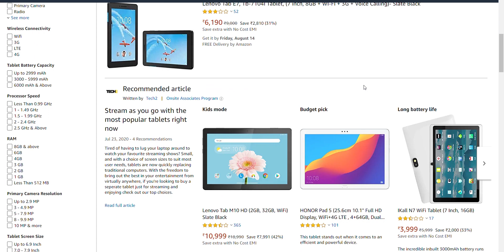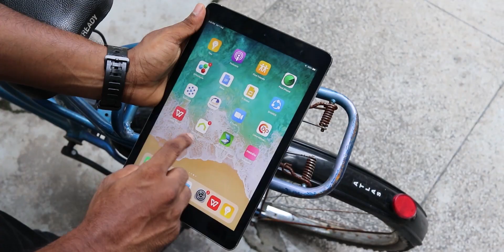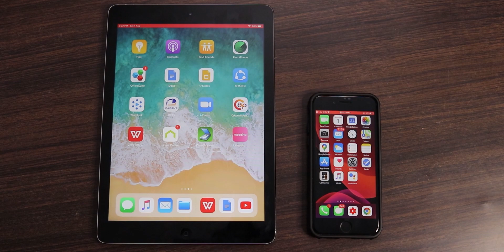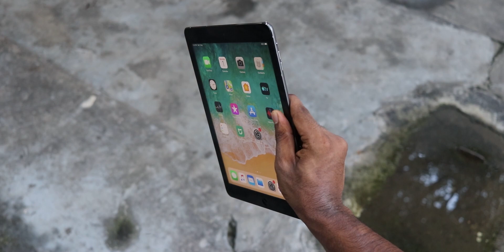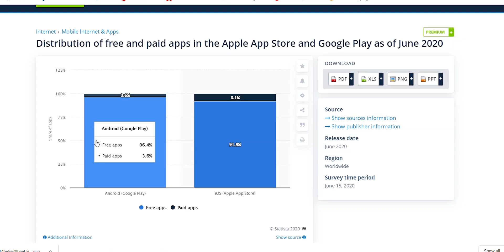Don't Buy Android Tablets In 2021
Hi, gamers in this video we will talk about why you should never buy android tablets in 2020 let alone invest 32k in a android tablet with exynos 9611 when you get ipad 7 th gen with double the storage at 38k, this video may seem as if i am referring to indian tech youtube legend RonCheat but i am not, maybe. subscribe zrur krna

Video Gear I use :

➡Camera : canon 200D
➡My DSLR lenses 18-55
➡DSLR nd filter
➡My Dslr Memory Cards
➡My Tripod ( video ) Digitek 590 vd Pro
➡Ring Light
➡Ring Light Stand
➡My Mic setup : Rode video mic Go
Emergency Mic : boya bymm1
➡My laptop : HP omen 2015 (i7 7th gen, 1tb hdd, 128gb ssd, 32 gb ram, 4gb gtx 1050ti dedicated graphics )
➡My Mouse : Logitech B170 wireless mouse
➡My Primary Phone : Iphone SE 2020 128GB
➡My Editing Headphones : Corsair HS50
➡My PowerBank

Thanks a lot for visiting the channel gamers, do check out other videos too!

Jt Jones